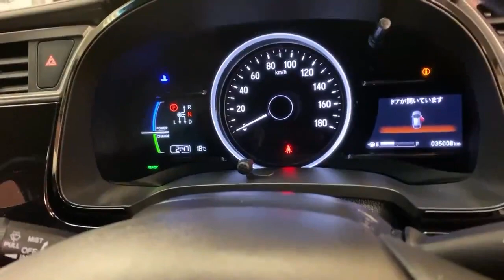2018 Honda Shuttle 1.5 HYBRID AUTO W/HONDA SENSING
The Honda Shuttle is a compact MPV (Multi-Purpose Vehicle) manufactured by Honda. It is known for its spacious interior, versatile seating arrangement, and fuel-efficient performance.

With self-charging hybrid technology, touch infotainment system, semi digital odometer display, and a generous 470l boot space capacity (1492L with seats folded), the Honda Shuttle is a must view for families, adventures, and everything in between.

Experience the Honda Shuttle for yourself. Visit our dealership today and take a test drive to truly appreciate its versatility, stylish design, and advanced features that make it the ultimate compact wagon for modern drivers.

Warranty.
AIB
Bank of Ireland
Lombard
Close brothers
Alphera